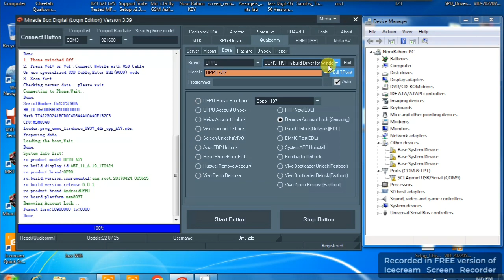Oppo Qualcomm frp bypass || android version 6.0 || No Need Paid Tool💖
is video ki madad say app apnai oppo jiska cpu Qualcomm ho asani sy Google account lock Remove karsaktai hain To video ko poora watch Karen ta k app apnai oppo ko unlock karnai.

Today in This video I will Show how To bypass Google account lock if you forgot so watch This Helpful video To unlock your own android Mobile phone Thanks for Watching.

1 Miracle 2.82 say oppo ka frp lock bypass karna.
2 agar ap k oppo Mobile ka password bhul ga a ho to to is video ki madad say app unlock karsaktai ho.
3 agar app k Mobile ka version 6.0 ya 7.0 hain to app is tool ki madad say frp bypass karsaktai ho.

( Type Miracle 2.82 & search)